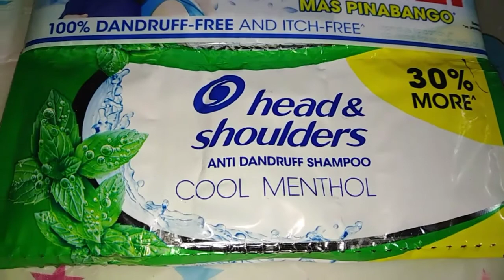Alden Richards & Bea Alonzo as models of Head & Shoulders shampoo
Head & Shoulders shampoo
Price:  P53.00
Net weight:  12 ml x 12 sachets
Store:  Puregold
Date of purchase:  May 15, 2021

H&S
Procter & Gamble
cool menthol
anti-dandruff shampoo
Alden Richards
Bea Alonzo
good vibes